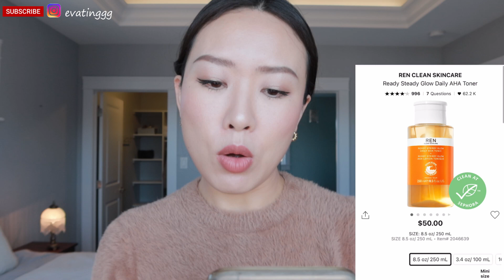Sephora sale 2021 | 春季折扣购物清单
大家好，欢迎来到我的频道！Sephora 今年的Spring Sale 又如期而至，今天来跟大家分享我的购物车里有什么, 希望给你们做个参考. 每年8月左右Sephora还会有一次持续时间短一些的促销，所以大家这次没有必要太心黑囤太多东西，我觉得只买自己近几个月需要的就好：）
❏On Me Today
   耳环：Missoma
   毛衣：Aritzia sunday best

视频中提到的产品：
1. Farmacy Green Clean Makeup Removing Cleansing Balm

2. Farmacy Coconut Gel Sheet Mask - Brightening

3. CLINIQUE Take The Day Off Makeup Remover For Lids, Lashes & Lips

4. FARSÁLI  Liquid Glass Radiance Serum

5. Dr. Dennis Gross  Skincare Alpha Beta® Extra Strength Daily Peel

6. REN  Clean Skincare Ready Steady Glow Daily AHA Toner

7. Peter Thomas Roth Cucumber Gel Mask

8. Peter Thomas Roth 24K Gold Pure Luxury Lift & Firm Hydra-Gel Eye Patches

9. NuFACE Hydrating Leave-On Gel Primer

10. Caudalie Premier Cru Anti-Aging Eye Cream

11. OLEHENRIKSEN  3 LITTLE WONDERS

12. TOOFACED  HANGOVER 3-IN-1 REPLENISING PRIMER

13. Sol de Janeiro  Bom Dia Bright™ Body Cream

14. HOURGLASS  ARCH BROW SCULPTING PENCIL

15. ANASTASIA BEVERLY HILLS  BROW WIZ

16. Benefit Cosmetics  Precisely, My Brow Pencil Waterproof Eyebrow Definer

17. NARS  Powermatte Lip Pigment AMERICAN WOMEN

18. ghd  Glide Smoothing Hot Brush

19. amika  Polished Perfection Thermal Straightening Brush 2.0

20. beautyblender  blendercleanser® solid pro